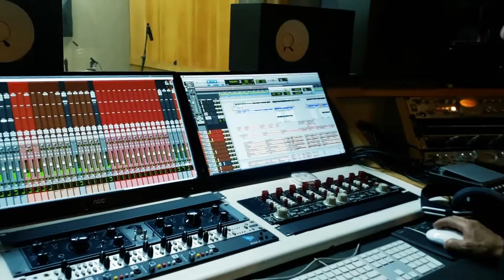Paulo Falcão | Companheira do Peão | Lançamento Bruto Sertanejo | Verão 2022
Contato para shows: Fernando Edvard
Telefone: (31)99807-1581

Companheira do Peão é Composição de José Augusto Palhares Neto, que conta a história de uma moça da cidade que se apaixonou por um peão de boiadeiro e quis tirar o peão de sua vida chucra e simples, levando-o para a cidade. Mas ele, que não tem o costume da cidade grande, se revolta com a situação. E ela apaixonada vendo que não ia conseguir tal façanha, desiste e vai morar na roça e viver os costumes do peão.
Aí ele achou foi bão!!!

Letra - Companheira do Peão
Compositor: José Augusto Palhares Neto
ISRC: BXKN32200019
GRAVOmusic

Ela tentou mudar os meus costumes
Já vi que ela morre de ciúmes
Ciúmes da vida que eu levo
Da farra dos companheiros
Meu jeito de roceiro
Quis jogar fora minha calça desbotada
Minha bota empoeirada
E minha sela traiada
Quis me levar com ela pra cidade
Me tirar a liberdade
Falei pra ela se amarrar em um playboy

Refrão
Agora ela vai comigo em vaquejada
Se amarra cavalgada
Tá viciada nas manias do sertão
Agora ela tá gostando de cerveja
Curte moda sertaneja
Achei foi "bão"
Ela virou a companheira do peão

Produção Fonográfica: GRAVOmusic;
Direção Executiva: Adail Paiva;
Comercial: Pedro Bahia;
Marketing: Pedro Bahia;
Assistente: Adriana Lucas;